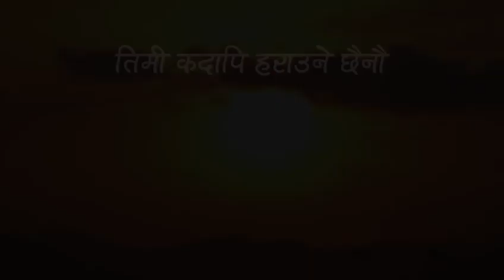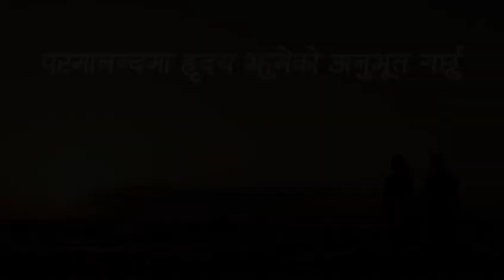Adwitya Prem - A poem by Basant Chaudhary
अद्वितीय प्रेम

ओ ! मेरी मायालु
अनजान, अनामिका
तिमी कतै छैनौ
र त सुरक्षित छौ मेरो निम्ति
म निश्चिन्त छु
तिमी कदापि हराउने छैनौ

गर्छु भनेरै प्रेम गर्नुनपर्ने
त्यसैत्यसै
प्रेमको आनन्द प्राप्त हुने
कति अलौकिक तिमी
निराकारमै आकृत हुने
ओ ! भव्य आकार
समाहित हुन्छौ तिमी ममा
तब बोध हुन्छ
म हराएको

सखारै हाँसिरहेको देख्दा
हिलोबाट निर्लिप्त कमल
त्यही हाँसोमा
तिमीलाई पाउँदै विस्मित हुन्छु म
र आँखा चिम्लिँदा
परमानन्दमा हृदय झुमेको अनुभूत गर्छु

जब आकाश
हुन्छ मात्र आकाश
त्यही हो विनापदचाप
तिमी ममा पुग्नुको आभास !

Unauthorized downloading and duplicating on YouTube channels may result in a claim/strike from YouTube. (Embedding to websites is allowed)

CG Entertainment Pvt. Ltd owns the rights to this video.